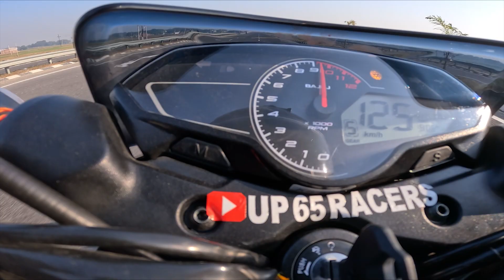Bajaj Pulsar P150 Vs Hero Xtreme 160R Amazing Battle😍 | Maza A gaya Race Mai 😱